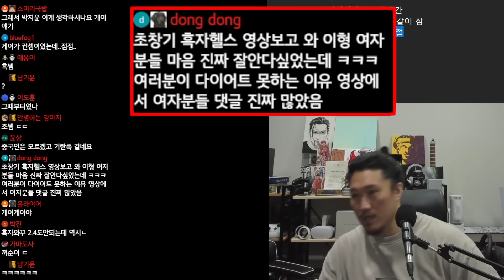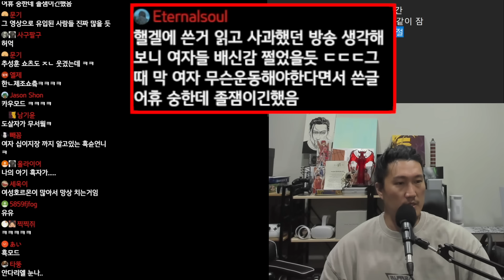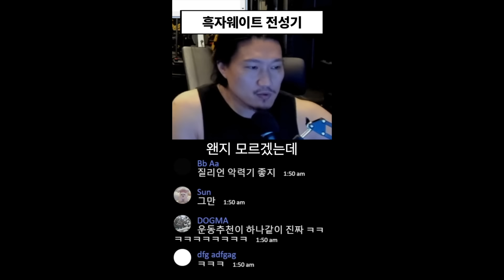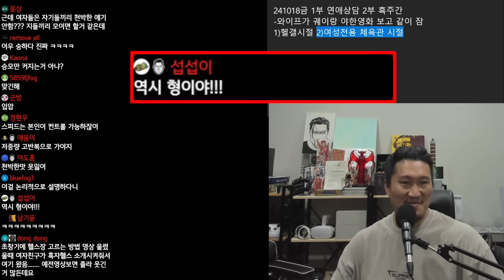궤이와 밤을 보낸 와이프 용서 가능?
채널에 가입하면 라이브 다시보기 가능! 241018